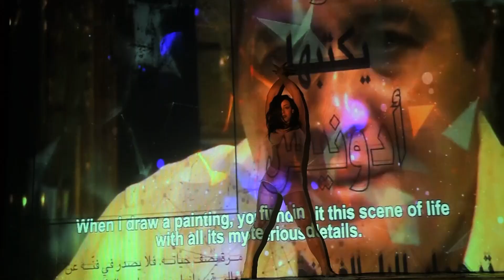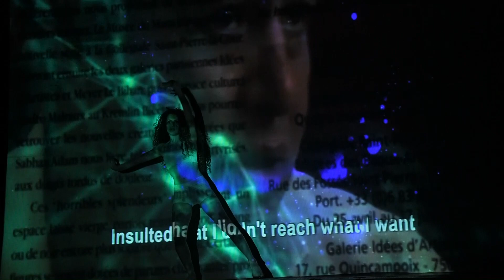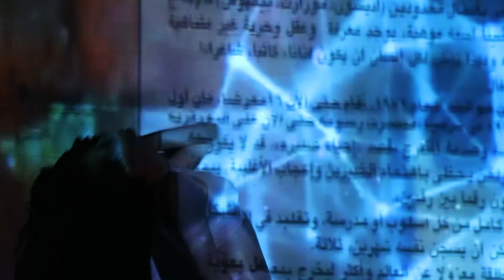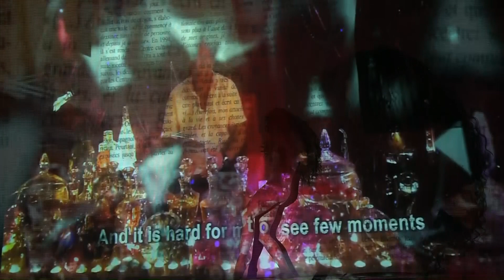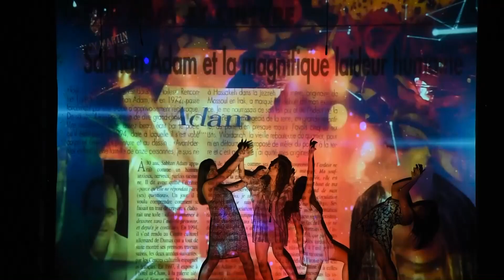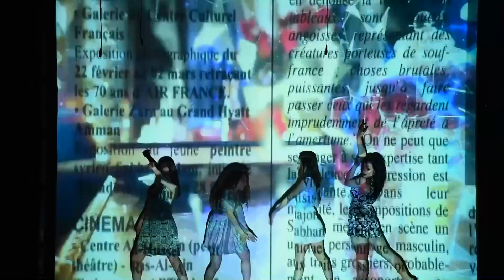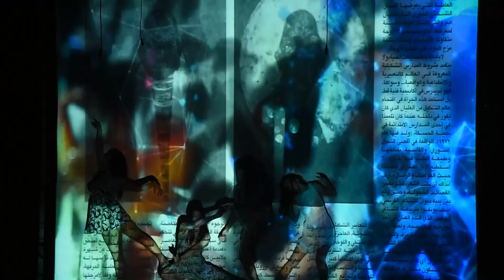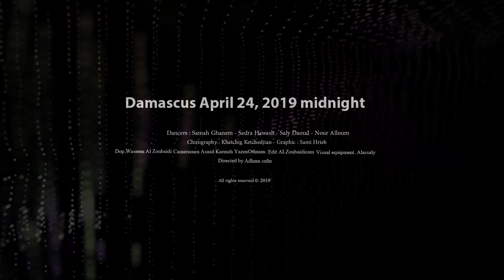Artistic Modern Dance Performance - july 2020